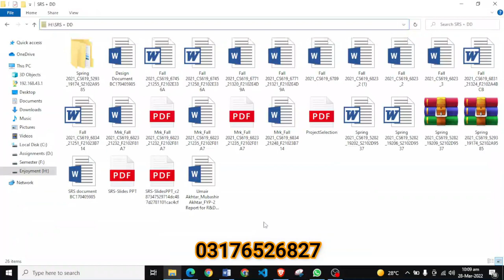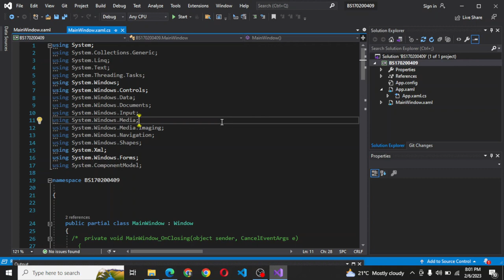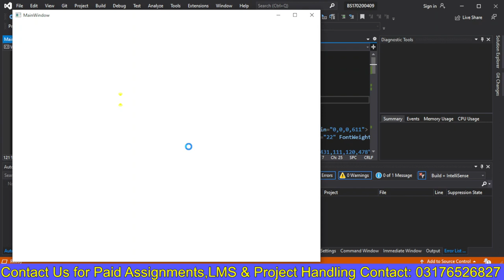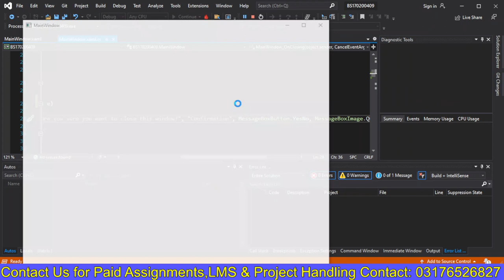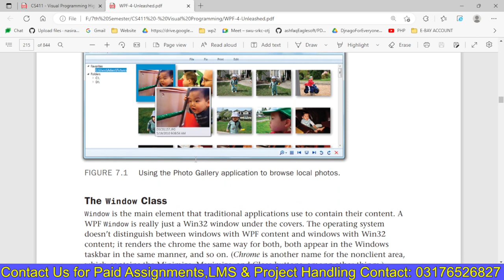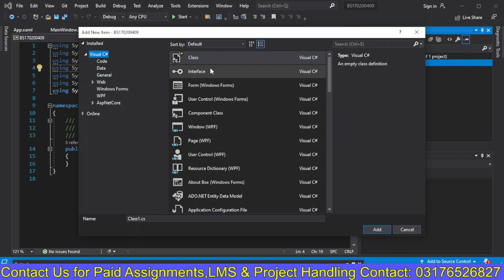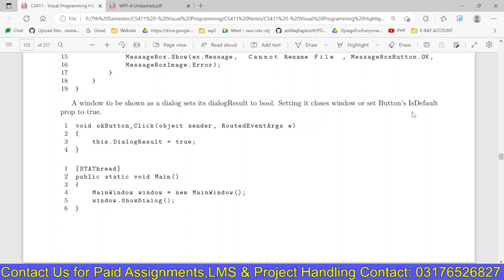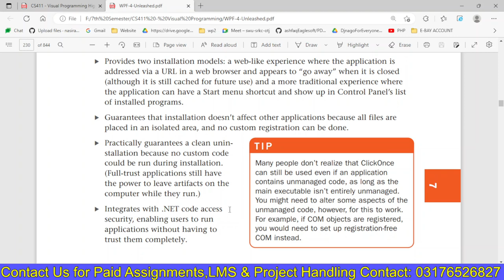CS411 Lecture 25 By NASIR ABBAS | CS411 Final Term Short Lectures | CS411 Final Term Preparation